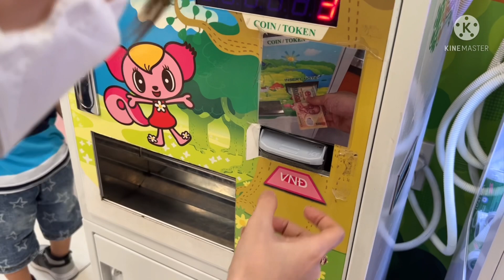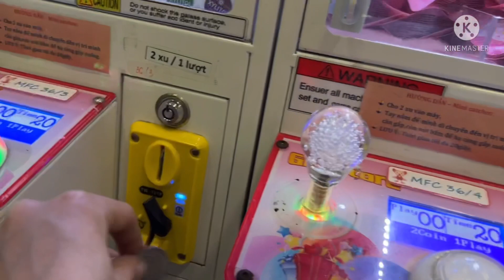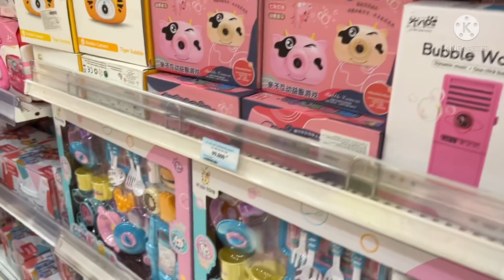VLOG 7 . ĐẮM ĐUỐI